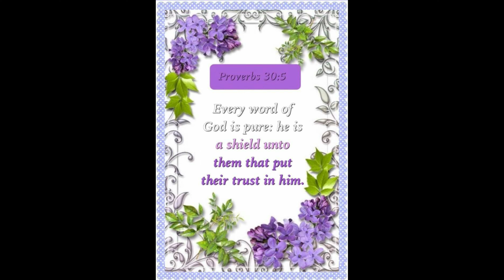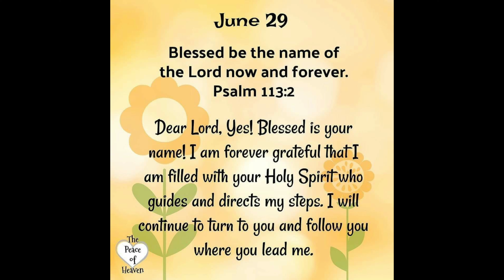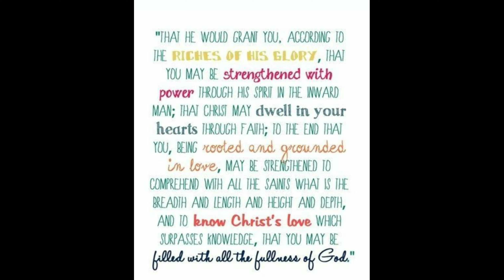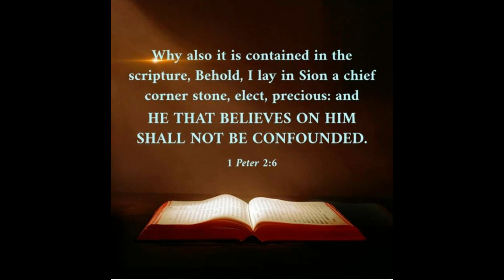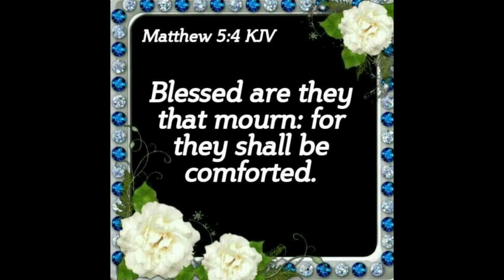GOOD GOOD FATHER (Cover song with my friends) Worship Song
Song by Chris Tomlin

LYRICS:

Oh, I've heard a thousand stories of what they think You're like
But I've heard the tender whisper of love in the dead of night
And You tell me that You're pleased and that I'm never alone

Oh, and I've seen many searching for answers far and wide
But I know we're all searching for answers only You provide
'Cause You know just what we need before we say a word

Because You are perfect in all of Your ways
Oh, You're perfect in all of Your ways

As You call me deeper still into love, love, love

You are perfect in all of Your ways (it's who You are, it's who You are, it's who You are)
You are perfect in all of Your ways (it's who I am, it's who I am, it's who I am)

Source: Musixmatch

Songwriters: Tony Brown / Pat Barrett